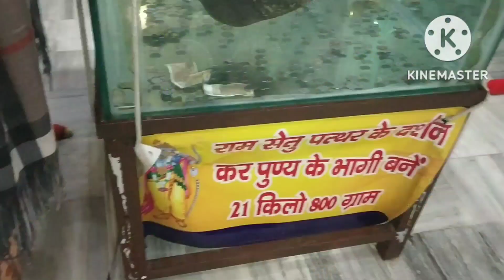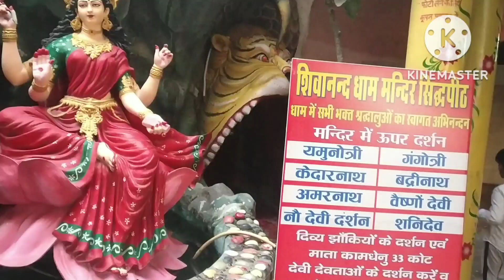Haridwar vlog पावन धाम मंदिर,राम मंदिर की खूबसूरत झांकिया आइये चलते है भगवन के दर्शन करने🙏